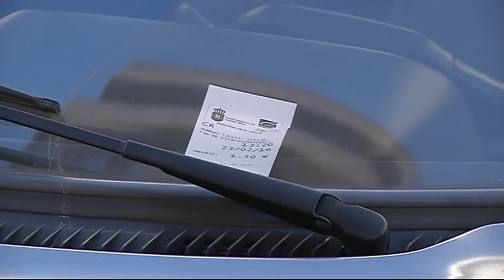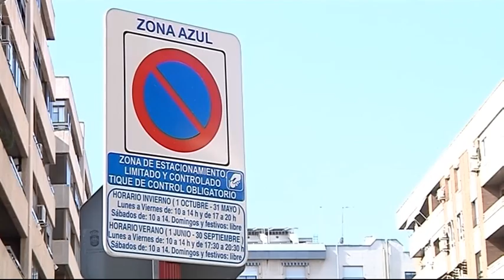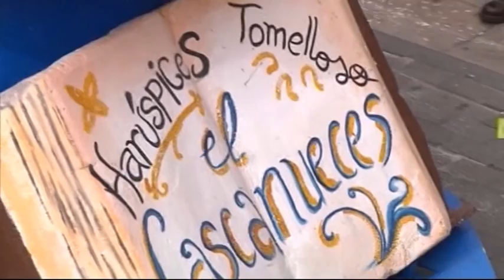AHORA CIUDAD REAL 23 FEBRERO BLOQUE 2